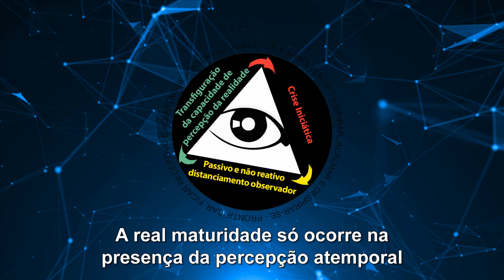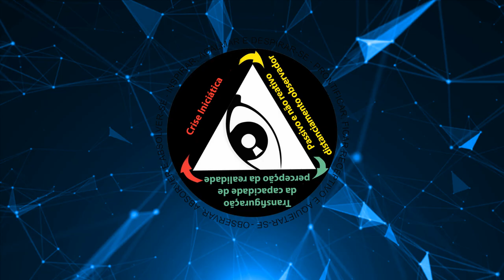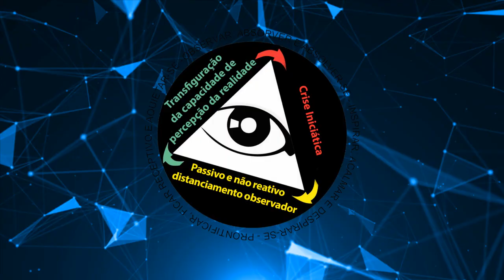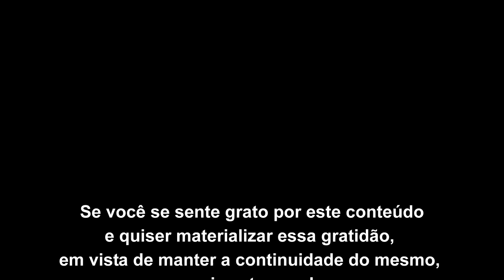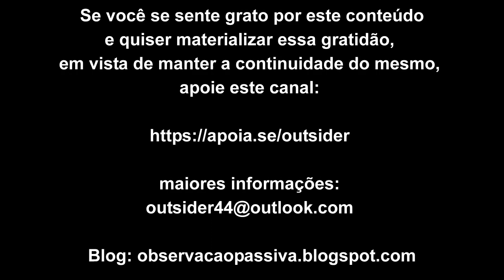A real maturidade só ocorre na presença da percepção atemporal